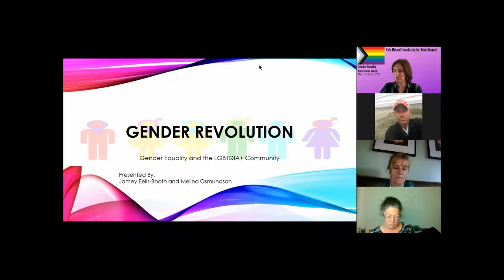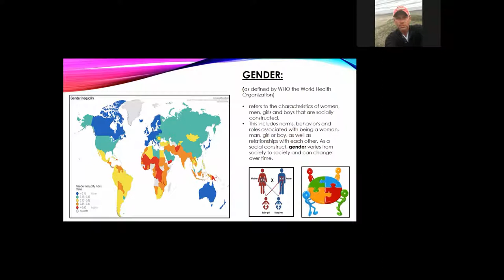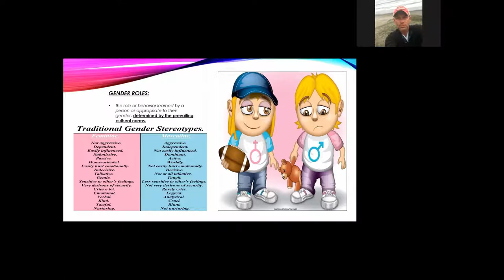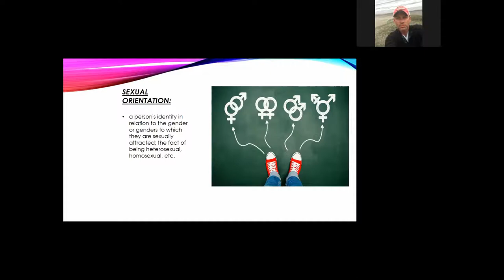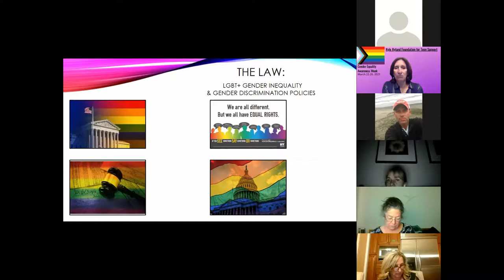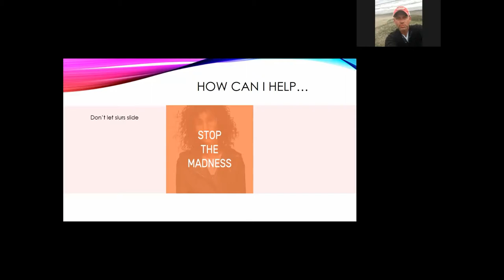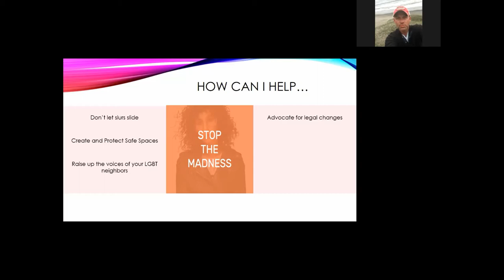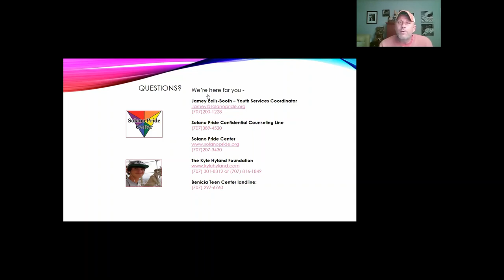Gender Revolution Gender Equality and the LGBTQIA+ Community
This video captures a presentation by Jamey Eells-Booth of Solano Pride and Melina Osmundson of the Kyle Hyland Foundation and was developed for KHF Gender Equality Awareness Week (March 22-26, 2021).  The presenters speak of gender equality, where we are now and how far we have come, and some of the terminology that is common in the LGBTQIA+ community.  In addition, the subject of SOGIE (Sexual Orientation, Gender Identity and Gender Expression) is explored.  Thank you Jamey and Melina for your informative presentation.